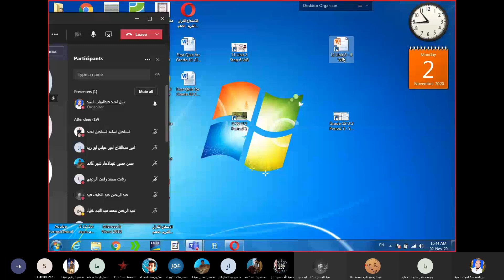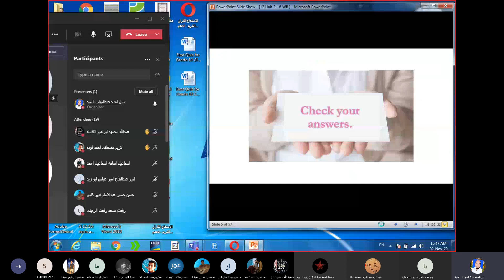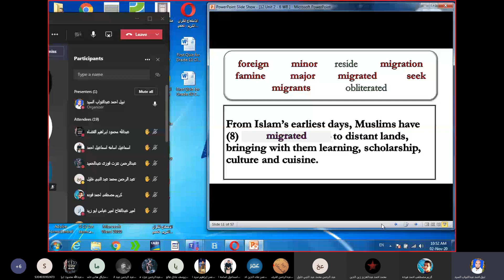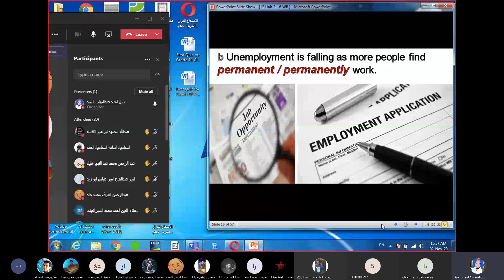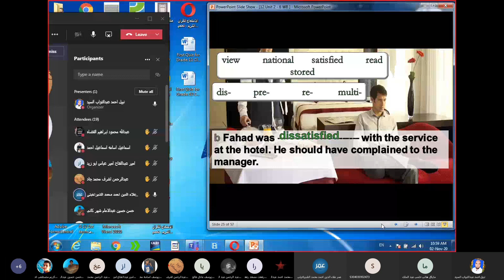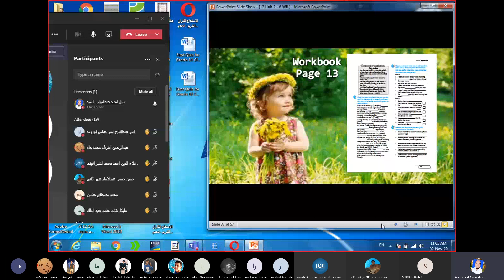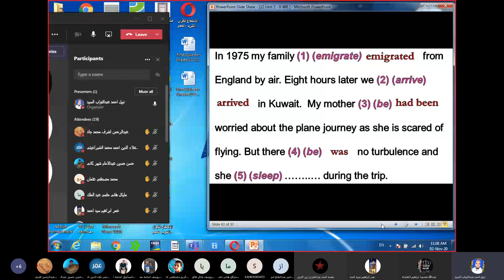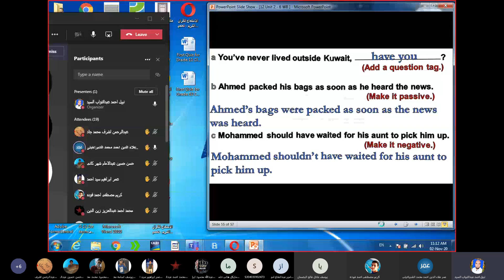Grade 12 _Unit 2 Lesson 6 Work Book pages 12 & 13